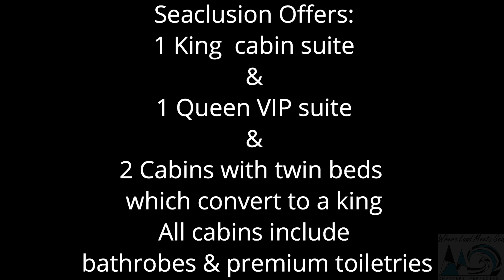SEACLUSION: 8 Passenger 2021 Sunreef 80' Walk Thru Available For Crewed Yacht Charter In The BVI'S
SEACLUSION: WINNER of Best In Show At BOTH The 2022 BVI AND USVI  Charter Yacht Shows exemplifies the definition of luxury catamarans. With no detail overlooked and no expense spared, discover why the charter yacht industry voted SEACLUSION the highest award at both shows! SEACLUSION goes above and beyond and is available for private All Inclusive Yacht Charters for up to 8 passengers. She is based in the British Virgin Islands.

This walk thru video was filmed and edited by Where Land Meets Sea Yacht Charters in Nov. 2022.

For More Information on availability, pricing and how to book SEACLUSION or any other charter yacht featured, please visit: